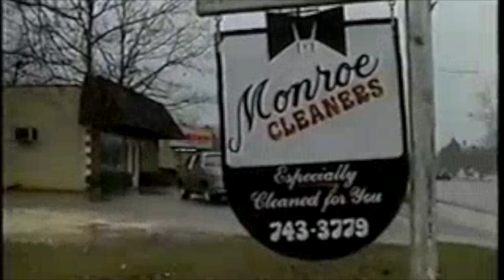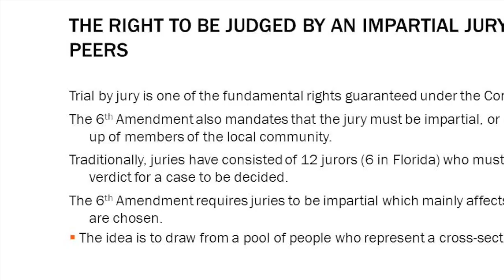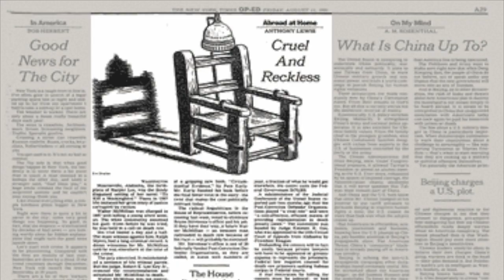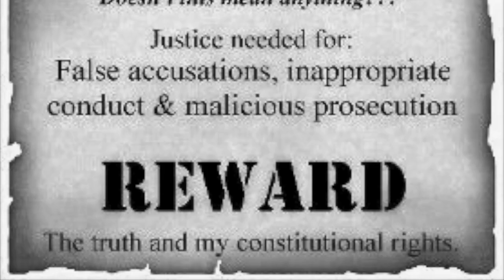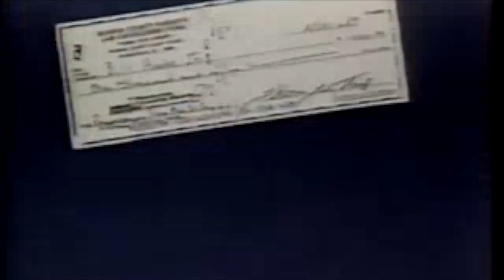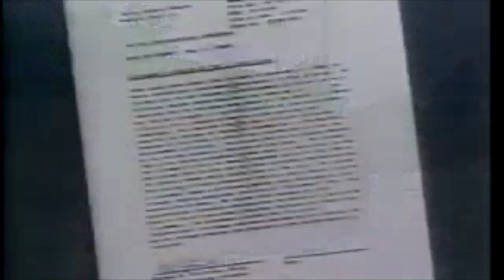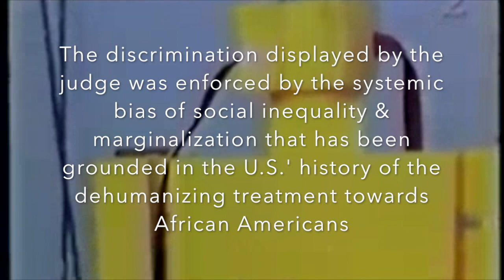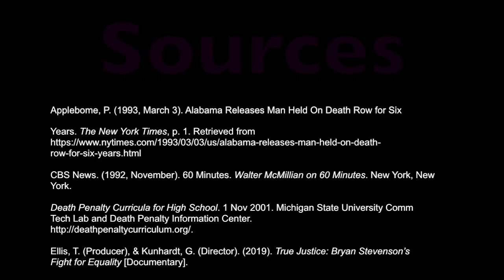Wrongfully Convicted - The Case of Walter McMillian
Soc. 3312G Professor Ashby - Final Project